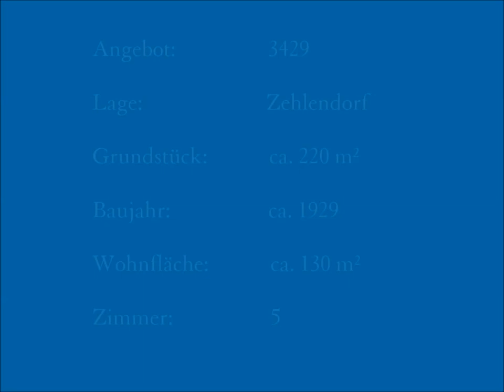Interessantes Bruno-Taut-Haus unweit Onkel-Toms-Hütte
Vermittelte Immobilie zum Kauf (Referenz): Interessantes Bruno-Taut-Haus unweit Onkel-Toms-Hütte in Zehlendorf!